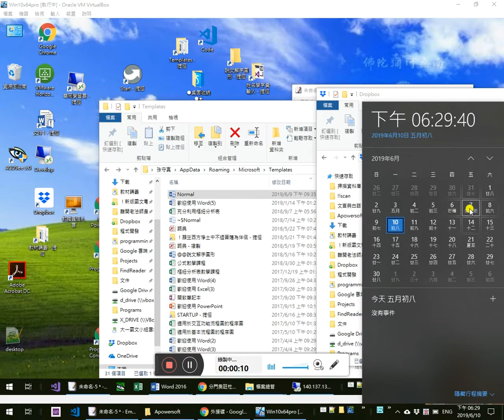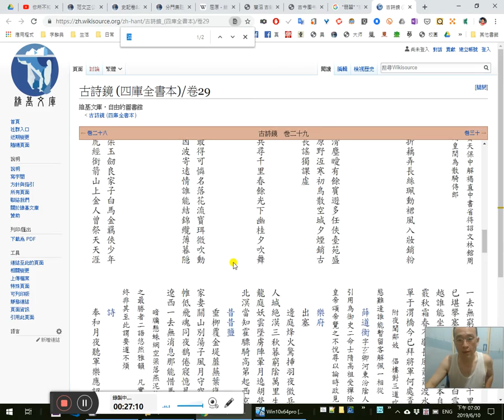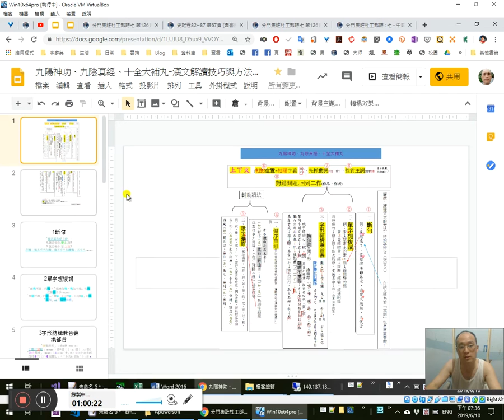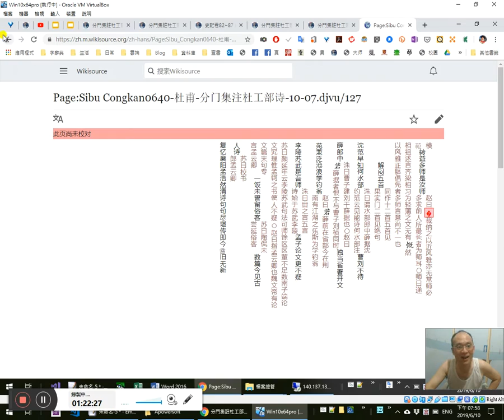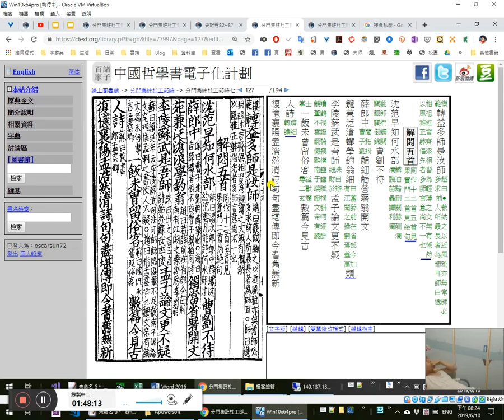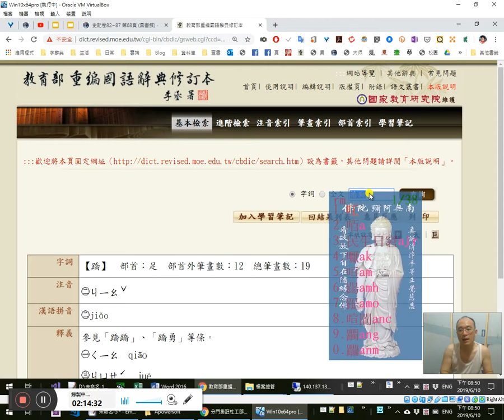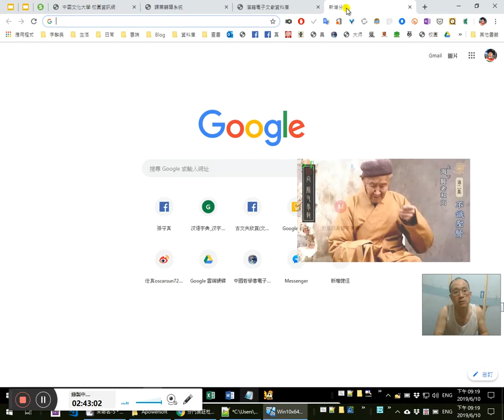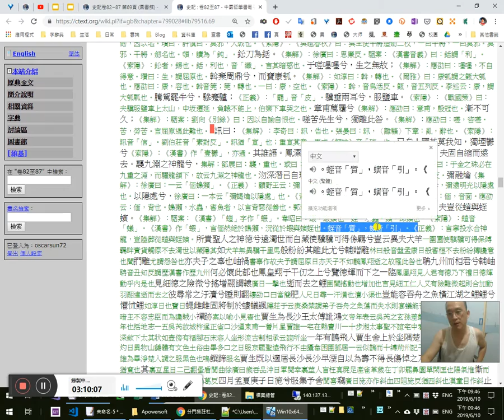《史記·屈原賈生列傳》一起讀懂實境秀 6/ 賈誼列傳武英殿本文本整理略讀-弔屈原賦~夫豈從螘與蛭螾、杜甫〈戲為六絕〉說解賞析-20190610_181736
臉書直播16集

1:40 聶侯與杜甫
〈戲為六絕〉
2:25才力應難誇數公，凡今誰是出羣雄。或看翡翠蘭苕上，未掣鯨魚碧海中。2:40蘭苕→蘭沼32:00
「誇」與「跨、夸」請假
21:40有雙極義的字，如「媁、姱、亂」等字

32:10「蠆蝎」讀音。萬=蠆=蠍=蝎
「蠆」為「萬」的轉注造字
35:50
鳳臺王氏（彦輔和，注子美詩四十九卷，自號鳳臺子。）（孫守真按：疑「彥（彦）」為名而「輔和」為字。然書中多有「彥輔曰」者，恐「和」方為名也。王和。然北宋有王得臣，字彥輔，自號鳳臺子者，應同一人乎。）

36:35 48:28不薄今人愛古人，淸詞麗句必為隣。竊攀屈宋冝方駕，恐與齊梁作後塵。（竊攀屈宋宜方駕，恐與齊梁作後塵。51:51洙曰：屈原、宋玉，言其文才足以方駕並驅也。梁、齊詩，躰格輕麗，議者以文之失，始齊、梁也。○趙曰：此公之志也。公必欲追逐屈、宋，而與之並駕者，唯恐不超越齊、梁，而翻與之作後塵。蓋齊、梁躰格輕麗，公所不取也。）
59:04
未及前賢更勿疑，遞相祖述復先誰？1:06:01别裁僞體親風雅，（1:11:51夢符曰：右按《南史》，徐陵多變舊躰，有新意。1:24:50又《北史》庾信父肩吾與徐陵並為東宮學士，文辝竒艷，𠀍號徐庾躰，1:14:44後進競相模範。）1:01:51 1:18:32 1:20:20轉益多師是汝師。（趙曰：●裁納之，以近風雅，亦無常師。必多求前人所最長者為師耳。1:33:00（孫守真按：《九家集注杜詩》卷廿二引「趙云」此處作「公今指言浮華者，謂之偽體，欲裁約之，以近風雅，亦無常師，多求之前人，以取其」，可見此「●」乃訛衍之字。）○1:41:02師曰：遞相祖述，言齊、梁相習為輕薄之文，無有慨然以〈風〉〈雅〉正躰倡先者。多師，言意尚不一也。）

37:30 Youtube上對我的回應
41:10
42:05我是佛陀的化身？我會打手槍、自慰，佛陀會嗎？感恩感恩 南無阿彌陀佛 除了人不知道還有誰不知道？君子坦蕩蕩，小人長戚戚
45:25
人在做，天在看 李先生菩薩千古，我們也將千古
但願未來的路，人人都像我一樣有把握，正大光明而無愧無怍地走下去，不管是生前對活人，死後對審判。孽鏡臺上，光明磊落，宇宙時鐘，無懈可擊。 感恩感恩  讚歎讚歎 南無阿彌陀佛
1:10:37
李先生菩薩唯一與我的一次對話就是「爛學校」這三字經。詳情見一起讀懂實境秀裡不時有及之。感恩感恩 南無阿彌陀佛
1:18:32「請益則起」1:46:35「在醜夷不爭」（《禮記·曲禮》）
1:19:16聖人無常師

……賈生旣辭往行，聞長沙𤰞溼，自以壽不得長，1:55:35又以適去，（《集解》：徐廣曰：適，竹革反。韋昭曰：謫譴也。《索隱》：《字林》云：「適」音「丈厄反」。）
意不自得；及度湘水，為賦以弔屈原，其辭曰：共承嘉惠兮，（《集解》：張晏曰：1:59:51共，敬也。）
俟罪長沙。側聞屈原兮自沉汨羅。2:03:01造託湘流兮，敬弔先生。（《索隱》：造，音七到反。）
遭世罔極兮，乃隕厥身。嗚呼哀哉，逢時不祥。鸞鳳伏竄兮，鴟梟翱翔。（《索隱》：𥨥，音七外反。）
2:8:50闒茸尊顯兮，讒諛得志。（《索隱》：闒，音天臈反。茸，音而隴反。胡廣云：闒茸，不才之人，無六翮翱翔之用而反尊顯。《字林》云：闒茸，不肖之人也。）
賢聖逆曳兮，方正倒植。（《索隱》：胡廣云：逆曳不得順而行也。倒植，賢不肖顚倒而易位也。）
世謂伯夷貪兮，謂盜跖廉。（2:13:20《索隱》：《漢書》作「隨、夷溷兮，跖、蹻廉。」一句皆兼兩人。隨，於隨。夷，伯夷。蹠，盜蹠。蹻，莊蹻也。）
莫邪為頓兮，（《集解》：駰案：莫邪，吳大夫也，作寶劒，因以名。瓚曰：許愼曰：莫邪，大㦸也。《索隱》：《吳越春秋》曰：吳王使干將造劒二枚，一曰干將，一曰莫邪。莫邪、干將，劒名也。頓，讀為「鈍」。）
鈆刀為銛。（《集解》：徐廣曰：2:18:50思廉反。駰案：《漢書音義》曰：銛謂「利」。《索隱》：鈆者，錫也。銛，利也，音「纖」。言其暗惑也。）
于嗟嚜嚜兮，生之無故；（《集解》：應劭曰：嚜嚜，不自得意。瓚曰：生，謂屈原也。）
斡棄周鼎兮，而寶康瓠。（《集解》：如淳曰：斡，轉也。《爾雅》曰：康瓠謂之甈大瓠也。應劭曰：康，容也。斡音筦；筦，轉也。一曰：康，空也。《索隱》：2:24:50斡，音烏活反。甈，音五列反。李巡云：康，謂大瓠瓢也。）
騰駕罷牛兮，驂蹇驢；（《正義》：「罷」音「皮」。）
驥垂兩耳兮，服鹽車。（《索隱》：2:41:05 2:43:40《戰國策》曰：夫驥服鹽車上太山，中坂遷延，負轅不能上，伯樂下車哭之也。）2:46:17
章甫薦屨兮（《集解》：應劭曰：章甫，殷冠也。）
漸不可久；（《集解》：駰案：劉向《別錄》曰：因以自諭自恨也。）
嗟苦先生兮，獨離此咎。（《集解》：應劭曰：嗟，咨嗟。苦，勞苦。言屈原遇此難也。）
訊曰：（《集解》：李奇曰：訊，告也。張晏曰：訊，〈離騷〉下章：亂，辭也。《索隱》：訊音「信」。劉伯莊音「素對反」。訊猶「宣」也；重宣其意。周成《解詁》音「碎」也。）
2:52:27已矣！國其莫我知，獨堙鬱兮（《索隱》：《漢書》作「壹鬱」，亦通。）其誰語。2:54:11鳳漂漂其高遰兮，（《索隱》：「遰」音「逝」。）夫固自縮而遠去。2:55:04襲九淵之神龍兮，（集解：鄧展曰：襲，重也。或曰：襲，覆也，猶言「察」也。《索隱》：莊子曰：于金之珠必在九重之淵，而驪龍頷下，故云九淵之神龍也。）沕深潛㠯自珍。（《集解》：徐廣曰：沕，潛藏也；亡筆反。）彌融爚（《集解》：徐廣曰：3:00:18一云「偭蟂獺」。《正義》：顧野王云：彌，遠也。融，明也。爚，光也。沒深藏以自珍，彌遠明光以隱處也。）以隱處兮，（徐廣曰：一本云「彌蝎爚以隱處」也。《索隱》：案：徐所注蓋三本總不同也。蘇林云：偭，音面。應劭云：偭，背也。蟂獺，水蟲，害魚者，以言背惡從善也。郭璞注《爾雅》云：似鳬，江東謂之「魚鵁」。）
3:03:40夫豈從螘與蛭螾。（《集解》：駰案：《漢書》「螘」字作「蝦」。韋昭曰：蝦，蝦蟆也。蛭，水蟲。3:04:44螾，邱螾也。《索隱》：螘音「蟻」。《漢書》作「蝦」，言偭然絶於蟂獺，況從於蝦與螾蛭也。蛭音「質」，螾音「引」。《正義》：3:06:55言寧投水合神龍，豈陸葬從螘與蛭螾。）

2:29:30「所習必有業」之「業」亦可有「戰戰業業」的寓意（《禮記·曲禮》）

2:35:30如何在本說解教材講義中用「Alt+K」指定鍵貼上超連結（我自寫的VBA程式）--須先啟用內容2:36:07